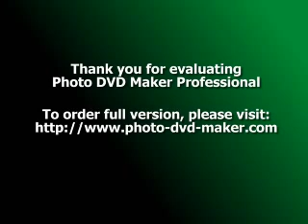KALANG SHA TSAW AI.flv